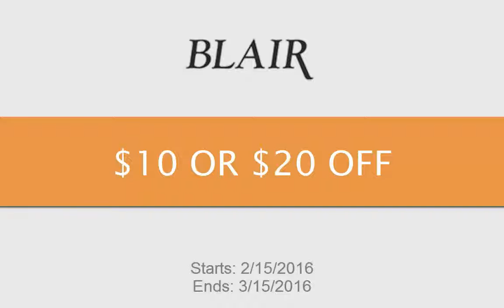I'm in Blair Coupon $10 OR $20 Off